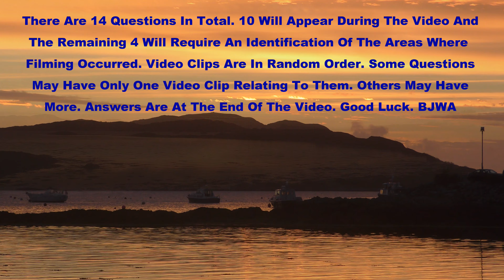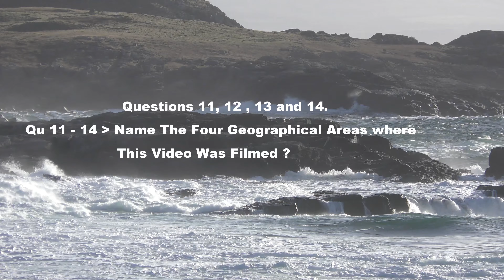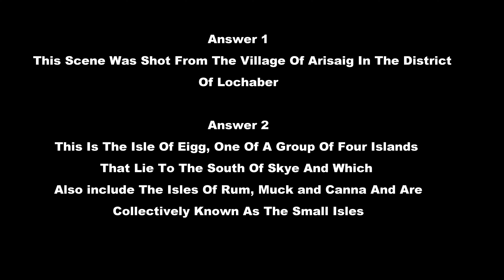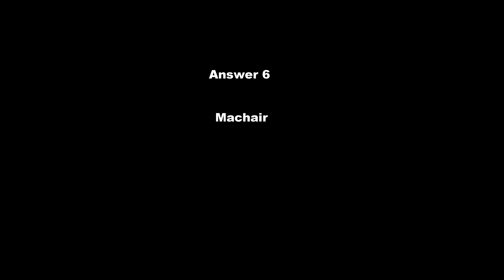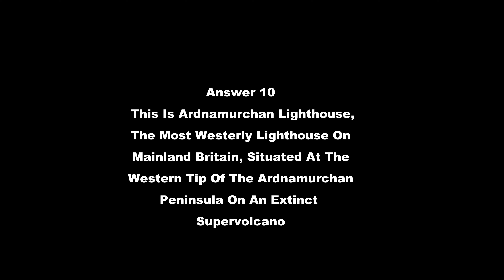Exploring Scotland Quiz - The Flood Tide (2019 )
Are you widely travelled in Scotland or planning a visit ? How well do you know your Scottish Locations?

Here is a  Short, Fun Travel Video Quiz  featuring original Video Filmed on a number of Scottish West Coast Mainland and Hebridean Island Areas during the summer of 2018.

Video Soundtrack is a Celtic Fusion composition entitled The Flood Tide by Ben J W Anthony.

The present high score for the quiz is 3 out of 14 so the quiz is quite hard.

Can you better this score ? Let me know if you can.

You can pause the video if you wish to look for clues or have a think about the location.

Answers are all at the end. Best of Luck.